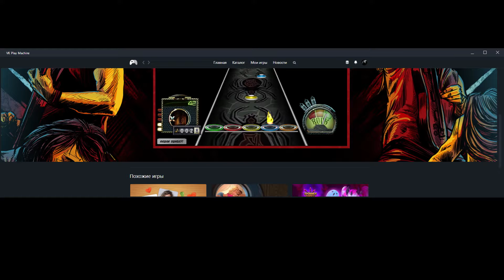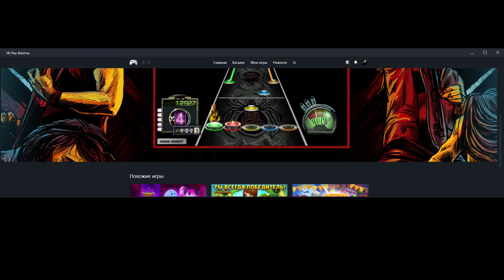FGH: Артём Гаркавцев — Неизбежность Судьбы (100% FC)